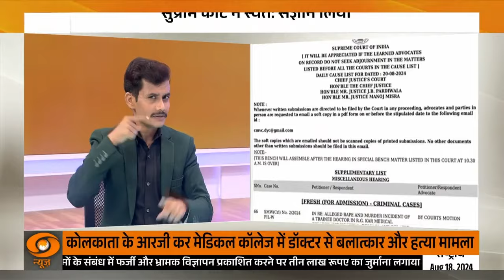Doctors of AIIMS hold protest at Rajiv Chowk against Kolkata doctor rape-murder case